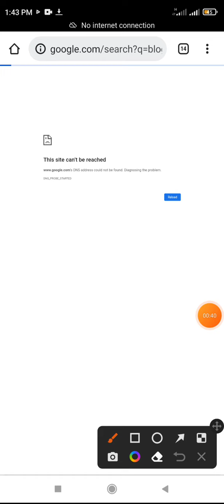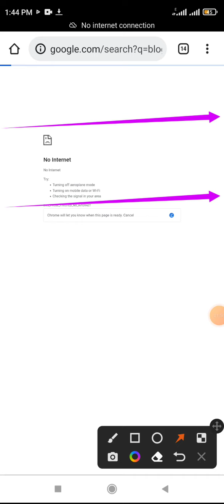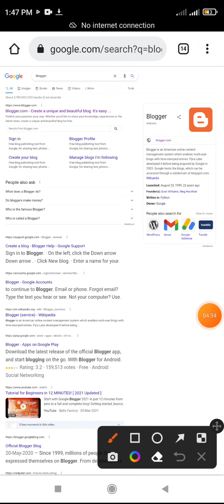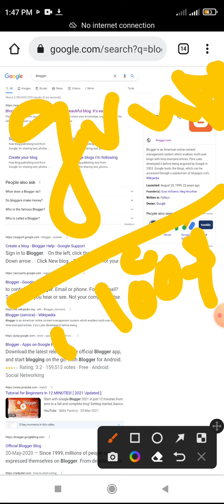how to earn money digital marketing ! digital marketing se paise Kaise kamaye ! digital marketing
how to earn money digital marketing ! digital marketing se paise Kaise kamaye